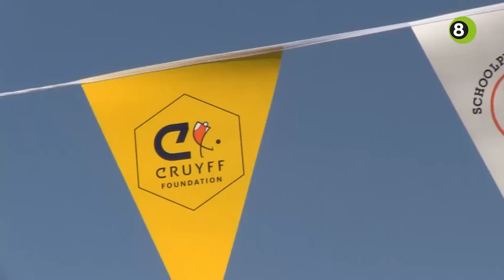Guus Hiddink opent Schoolplein14 op Beatrixschool in Doetinchem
Het driehonderdste Schoolplein14 van Nederland werd dinsdagmiddag geopend op de Beatrixschool in Doetinchem. Sponsor Guus Hiddink knipte het openingslintje door en trapte de openingsfestiviteiten af.